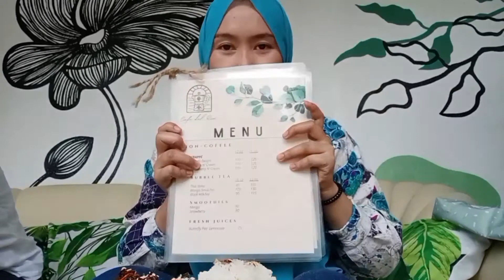CAFE DEL RIU SA ILIGAN CITY!/ INSTAGRAMABLE AND AFFORDABLE PLACE KAYA ARAT NA!/ MHIMAY